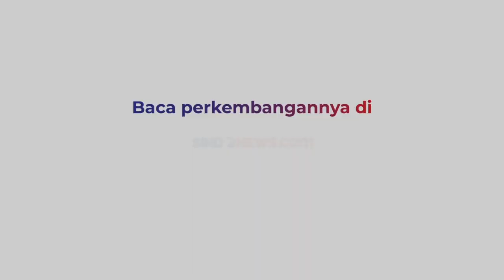Mahasiswi Unej Meninggal di Gunung Argopuro saat Diklatsar Mapala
Inilah Nadifa Damayanti (18) seorang mahasiswi Universitas Jember (Unej). Ia tak sadarkan diri saat mengikuti diklat pecinta alam bersama belasan temannya. Lokasi di Lereng Gunung Argopuro, Jember, Jawa Timur, Sabtu (11/11).

Diduga karena kelelahan, kondisi korban tiba-tiba drop hingga kemudian pingsan. Petugas yang datang ke lokasi langsung mengevakuasi korban dan membawa ke rumah sakit. Sayangnya saat tiba di RSUD dr.Soebandi Jember nyawa korban tidak dapat tertolong.

Kontributor: Bambang Sugiarto
Produser: Akira Aulia W